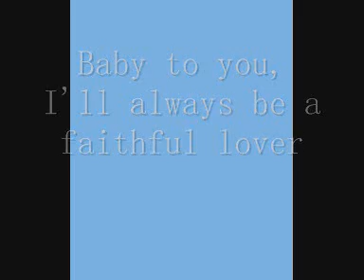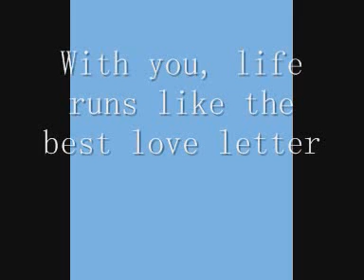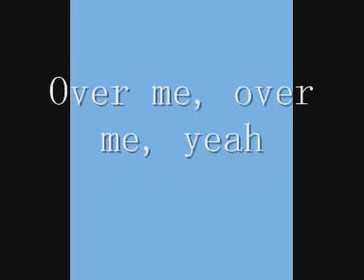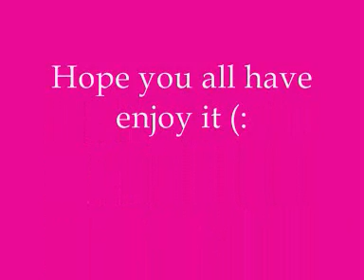Darin feat kat deluna "Breathing your love" [[Lyrics]]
I was bored so I did this. Hope you all enjoy it (: